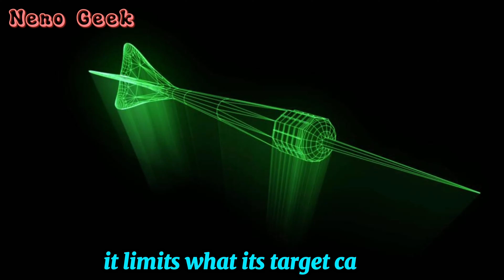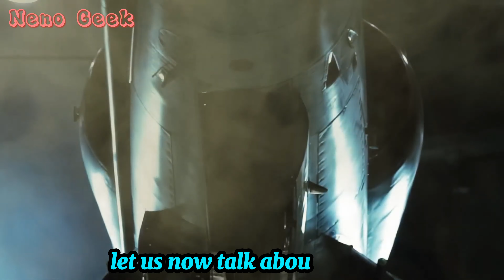Top Secrets Revealed: Inside the Epic Defense of US Stealth Fighters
Dive deep into the heart of America's aerial supremacy with our exclusive look into the epic defense strategies of US Stealth Fighters. Unveiling the meticulously guarded secrets, this captivating video takes you on a journey through the advanced technology, rigorous training, and unparalleled tactics employed by the US military. From stealth maneuvers to cutting-edge weaponry, witness firsthand how these fighters maintain their edge in the most challenging environments. Join us as we uncover the mysteries behind the scenes and shed light on the remarkable feats of engineering and skill that make the US Stealth Fighters a force to be reckoned with. Don't miss this unprecedented insight into the world of aerial defense.